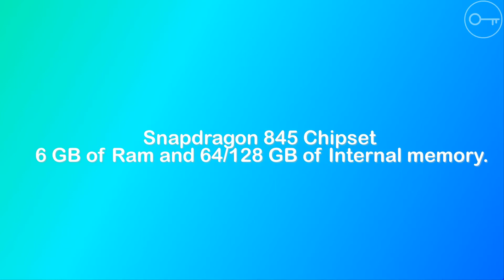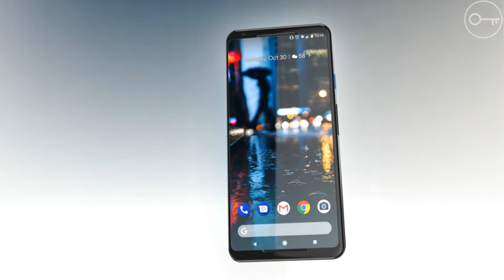Google Pixel 3 XL Design Concept | Specification & Features | 2018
About Phone
The Pixel 2 and Pixel 2 XL are among the best phones of 2017, so there’s every chance the inevitable Pixel 3 and Pixel 3 XL will be among the best phones of 2018, and we’re already hearing early rumblings about them.

Request